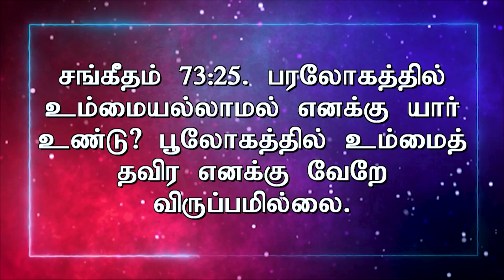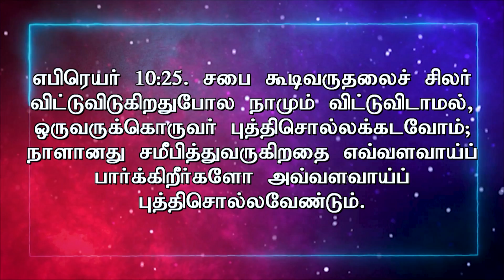Revival | தேவனை முழு இருதயத்தோடு தேடுங்கள் | 16th Sep 2021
Revival
தேவனை முழு இருதயத்தோடு தேடுங்கள்
16th Sep 2021.

ஆயிரம் மடங்கு பெருகுவீர்கள் - Aayiram Madangu Peruguveergal. Get the Latest Book by Rev. D. Mohan on our Online store available

Shop online to have your own copy delivered to your home anywhere in India!